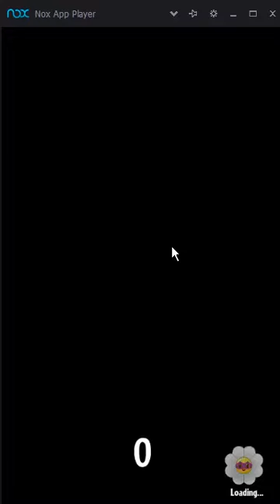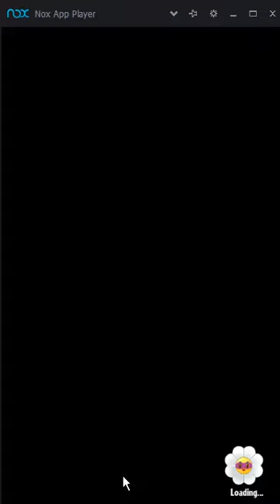PVZ heroes: Opening 10x pack